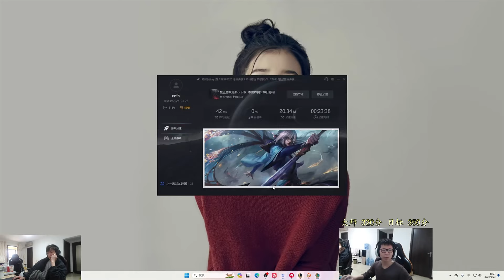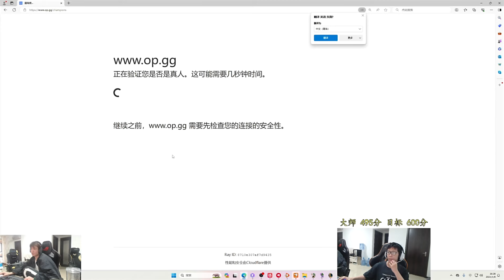【余小C】C皇諾手對線上單提莫！被打野帶崩不說！還要被中單壓力！這妳受得了嘛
哈嘍大家好今天個大家帶來的節目是《【余小C】C皇諾手對線上單提莫！被打野帶崩不說！還要被中單壓力！這妳受得了嘛》還在等什麼，趕緊點進來看啊！看我如何殺穿對面！ ！ ！ 30天打一個王者賬號！國服第一諾手在線西內！ ！如果你喜歡小c的視頻，就給小c點點訂閱唄